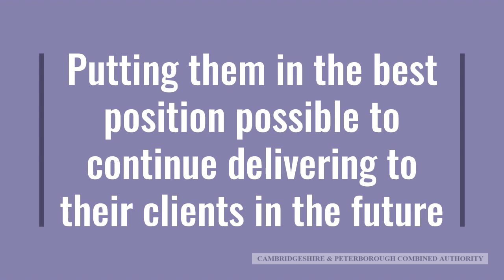Micro Grant Funding Case Study: Mechelec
Our Covid-19 Micro Grant Scheme has helped Mechelec to replace their out-of-date equipment.